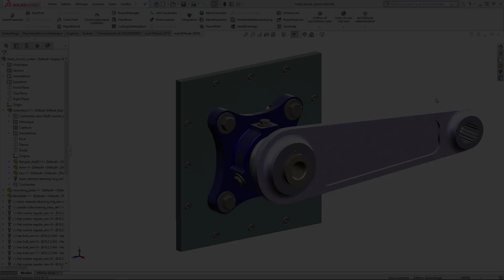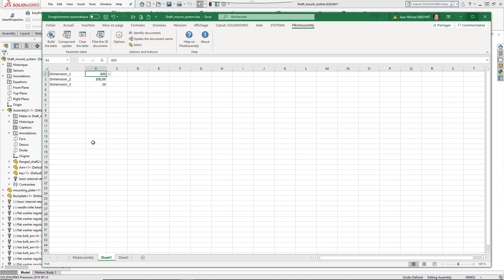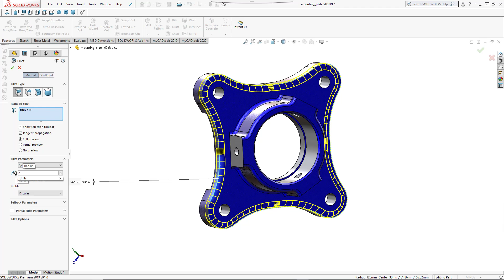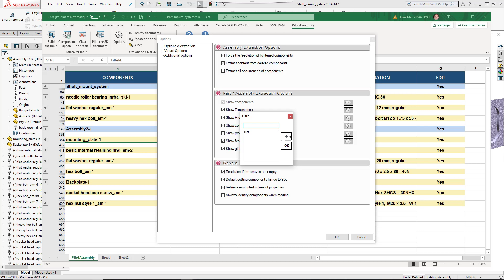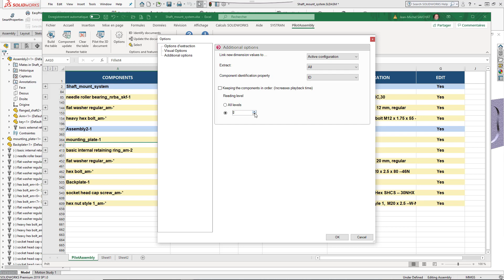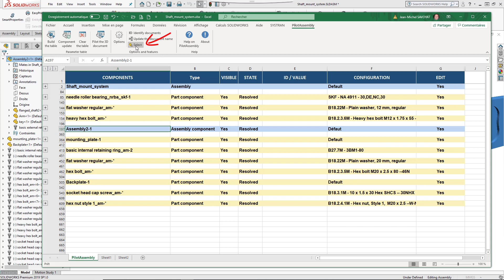PilotAssembly : Gérer et modifier vos assemblages SOLIDWORKS à partir d'un tableau Excel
Subtitles available in: English, French

PilotAssembly vous donne la possibilité de modifier les cotes, les propriétés, de gérer les contraintes et les composants de vos assemblages. Il est aussi possible de gérer les fonctions des composants.